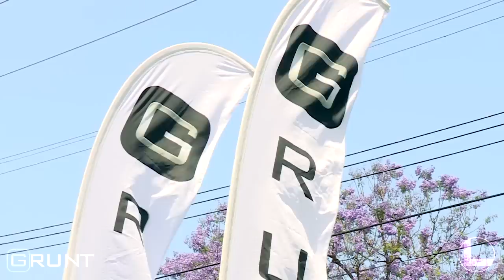GRUNT - Show Your Pride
Grunt is Coming this Summer

Coming Late 2014 Lipstick is the first app exclusively for lesbians

Follow @gruntapp & @thelipstickapp on: Instagram, Twitter, Facebook, YouTube, Google+, and Vine

Executive Producer: Aaron Mendoza
Director: Brad Hammer

Drill Sergeant:
Anita Cuisine

Grunts:
Colby Melvin, Pablo Hernandez, Murray Swanby, Rene Marcellus, Michael Vaccaro

Special Thanks: Mike Mendoza, Dennis Beisbier